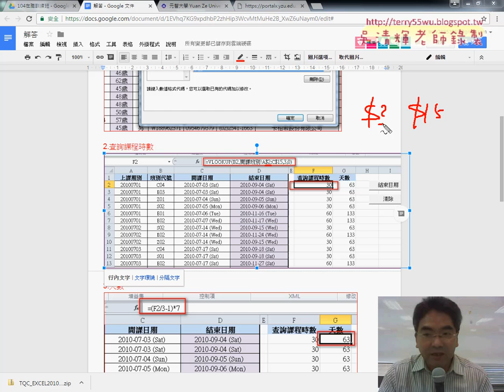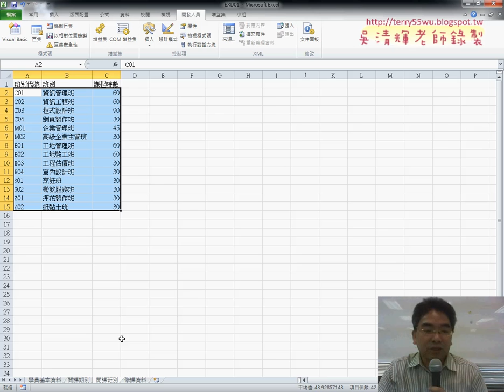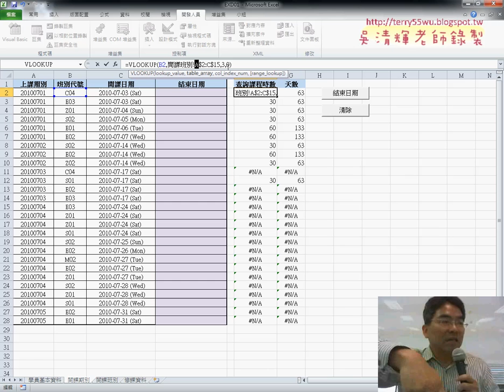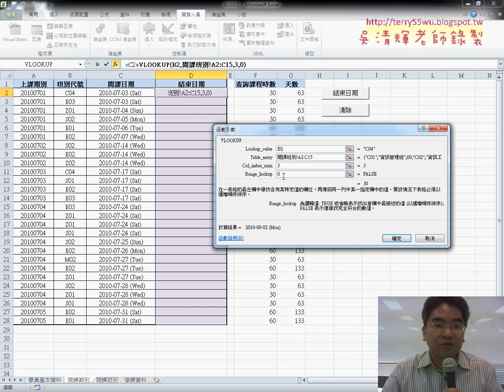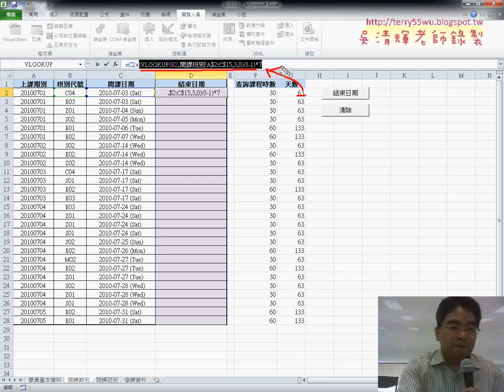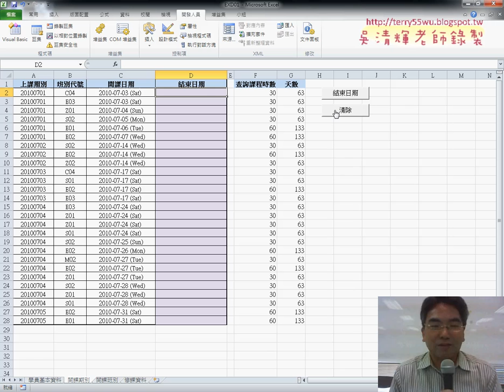06 104VLOOKUP函數易錯說明